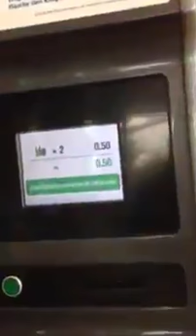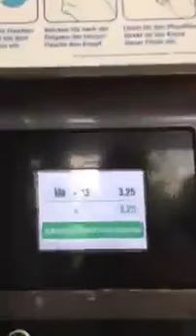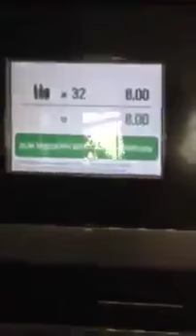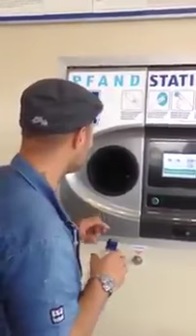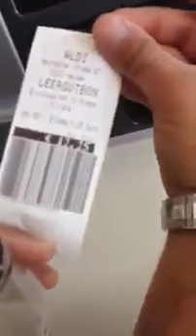Eco Compattatore per bottiglie di plastica in Germania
Eco Compattatore-mania soli 10 centesimi a bottiglia, in Germania 25 centesimi la domanda viene spontanea. PERCHE? Comunque c'è da dire che anche se mi darebbero 5 centesimi a bottiglie le porterei lo stesso.